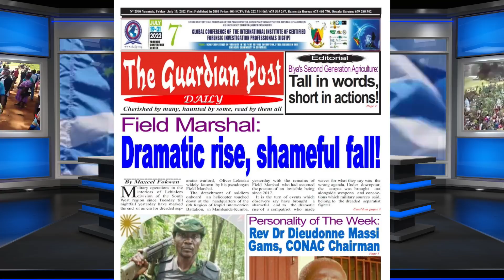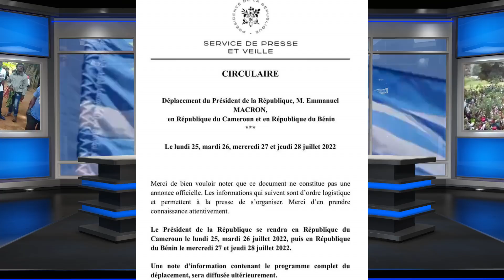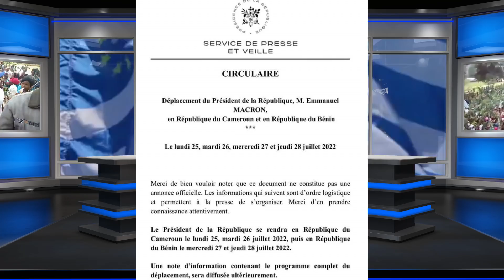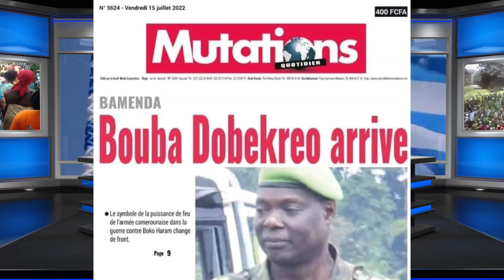Breaking News: Bafut in the Eye of the Cyclone as CPDM Elite in Yaounde Plan Double Jeopardy!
Southern Cameroons CPDM self-proclaimed elite are determined to fight the against the wishes and aspirations of the people for freedom. In the days ahead, this cast of people plan to hold apocalyptic meetings with self-defense volunteers across our territory in general, and Bafut in particular, to deliver as many as possible in the name of an elusive return to normalcy. As it stands, the arrival of French President, Emmanuel Macron foretells rough moments for our people.